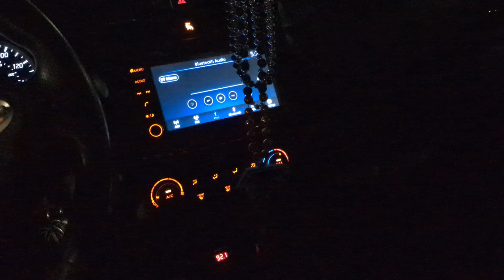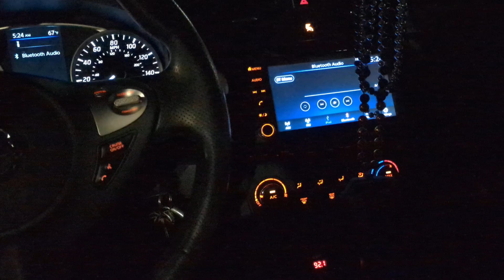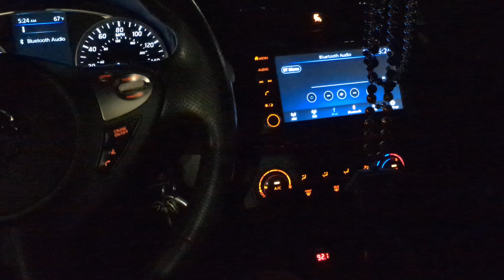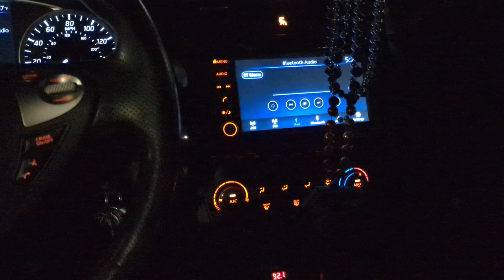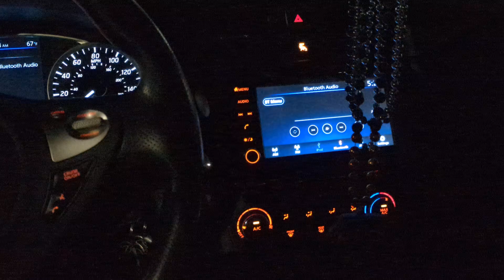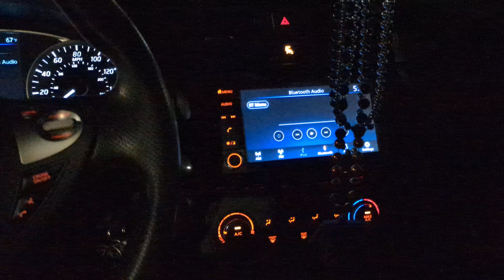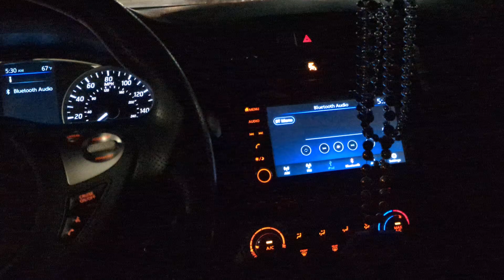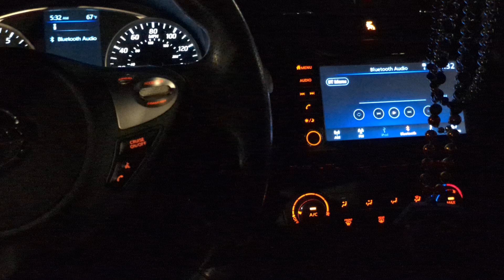The Impending Destruction of The New York Mets. Just a look opinion as a Braves fan.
How quickly the Mets have fallen. which should tell everyone. be appreciative of your chances and don't hype them unless you finish. Cause at some point. it will come back and bite you.

SLITA 😁💪💯 ⚾